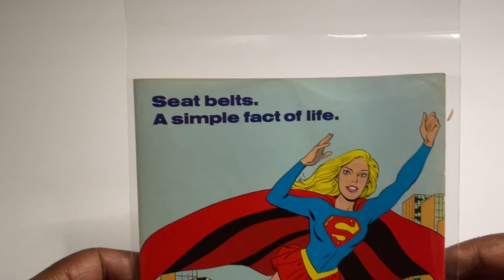Supergirl DC COMICS